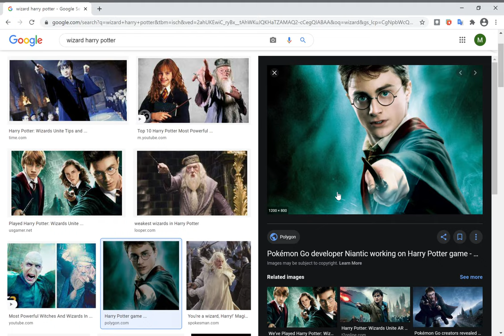TOP 10 most powerful wizards in harry potter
these are the most powerful wizards